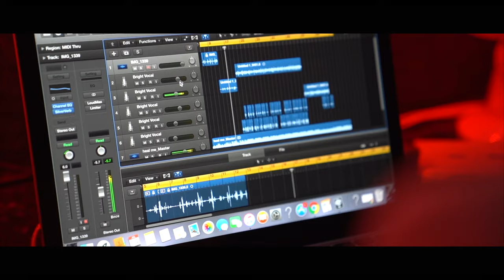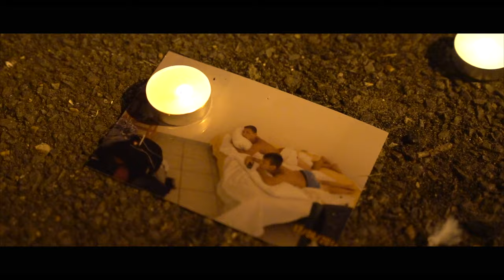CRACKITT - Letter to Davis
Video by @weshootvids
Artist(s): @ibejc